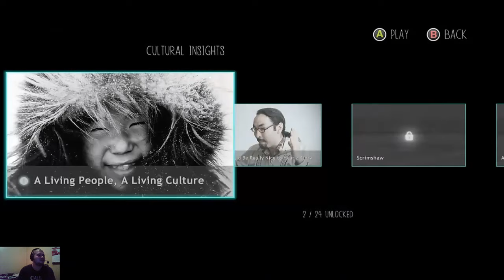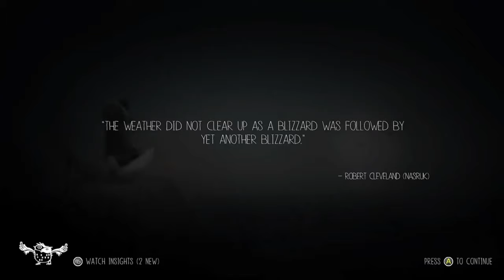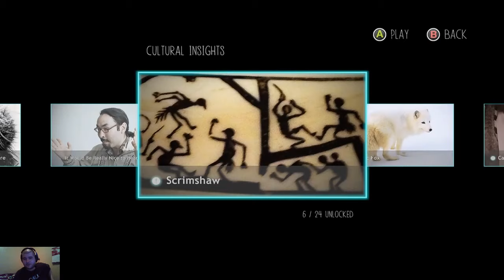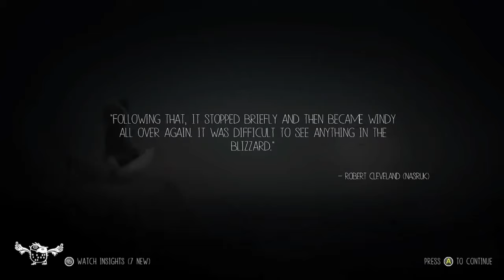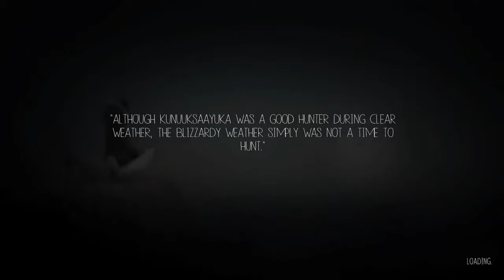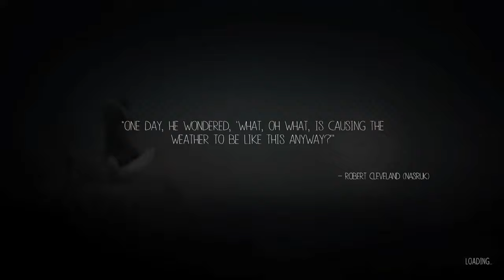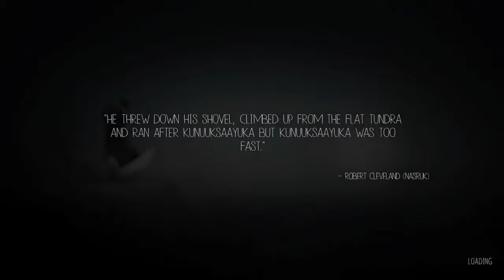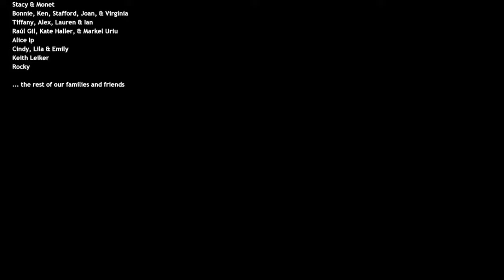This time i feel like we`re; Never Alone; Part 1.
Special thanks to: MarbalTm, Dream, LxgxndXx, lokiloluniverse, Matthatesnova, Kooler, MLGGUY420, eleven7, TrueTurnIP, Loki, missrandom, TheBeardedWarrior, and SudsierDeer7.

I appreciate everyone`s help on making this possible.

WARNING

Rated A for Adult.

If you arent above the age of 18+ please leave now and close the door on your way out.
Thank you. ^_^

Today we are going to dwell in this hot tub of nope-afide vibes amongst us.
Action, Chills, Drama, Violence  and emotion ocean, man.
Make sure to take your meds, grab your drinks & snacks as well.